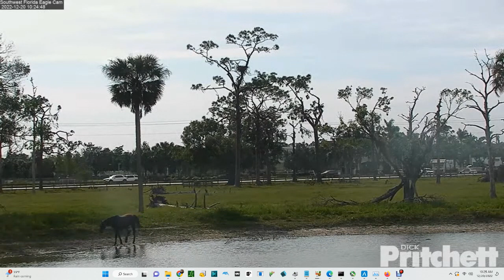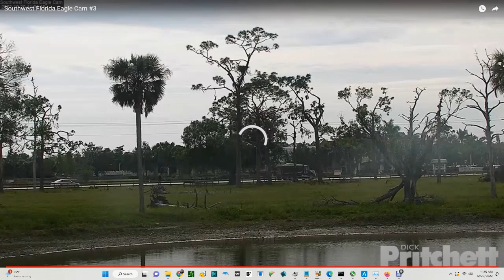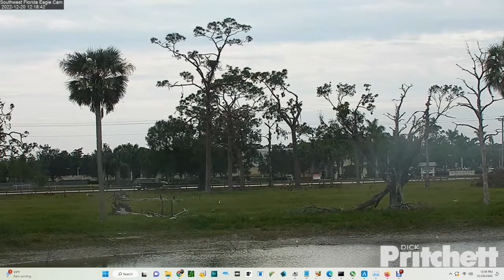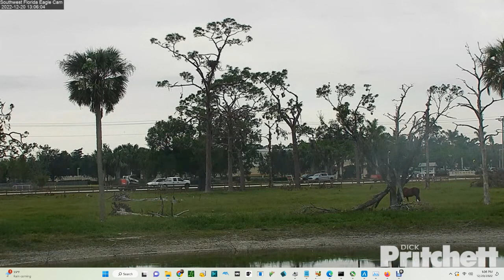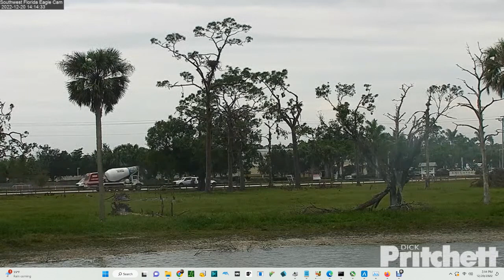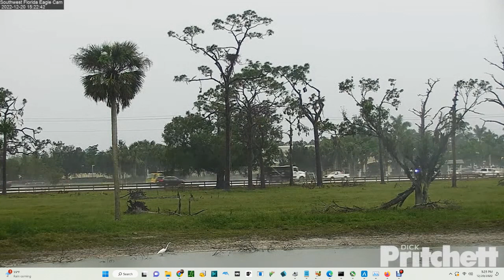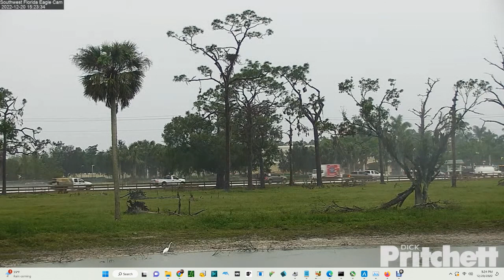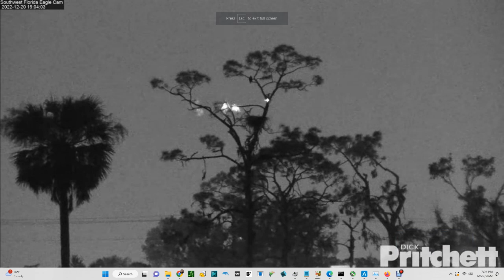SWFL Bald Eagles (Cam 3) 12/20/2022 09:35